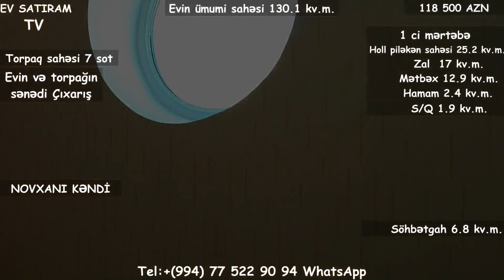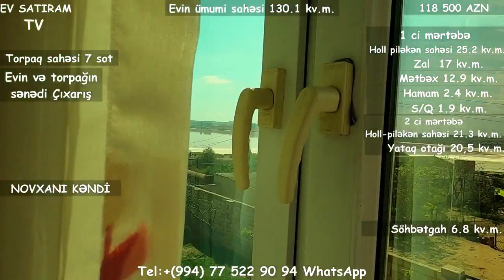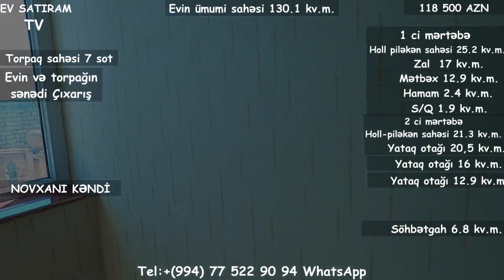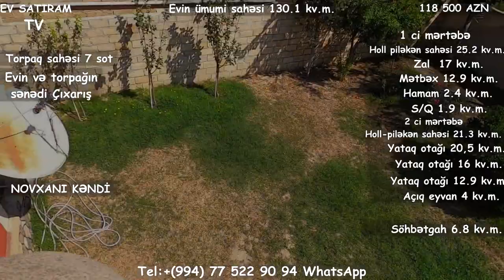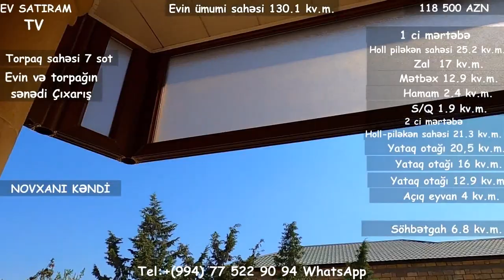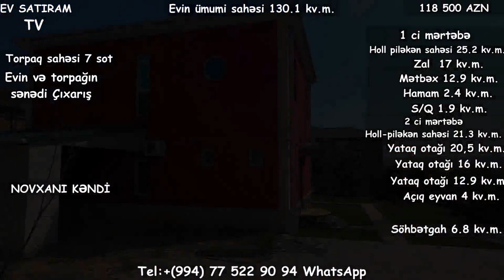ŞOK QİYMƏT! NOVXANİDA ÇIXARIŞLI EV TECİLİ 109 000 SATİLİR/Недвижимость в Баку /bina az""""